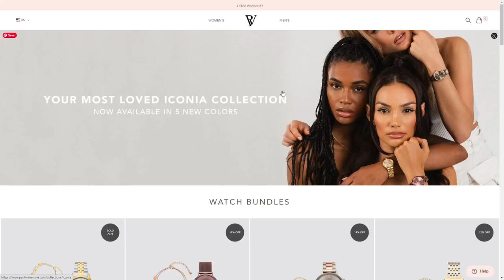Paul Valentine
Paul Valentine By By Association Only From United Kingdom
Paul Valentine create classic, timeless watches with a simplistic and elegant aesthetic.